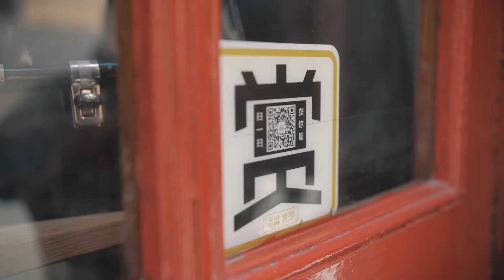[Shake to Win Experience] Valencia in +60 Seconds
2020, Shake to Win is launching a series of our film "Discover a city in 60 second", we selected our top performing merchants and spots from our platform and we make our film featuring them in Asia.

Every quarter Shake to Win team is traveling in Europe for 3 weeks filming and collecting feedback from our merchants meanwhile to discover more and more unique local places to recommend to our APP users.

Credit to our merchants and partners who providing outstanding service to our travellers and hope we can leverage our creativities to promote more unique stories from the world hidden gems to Chinese independent travellers.

About Shake to Win

Shake to Win is a platform that connects Chinese free independent travellers with authentic places and cultural experiences around the world. We want to help travellers and destinations understand each other by informing and inspiring them, dispelling negative stereotypes. We believe culture, art and nature can bring people together.